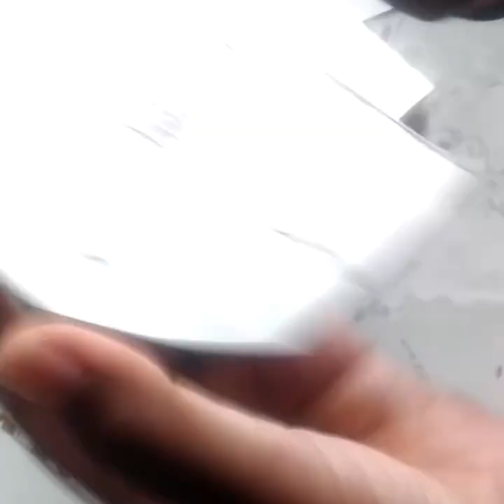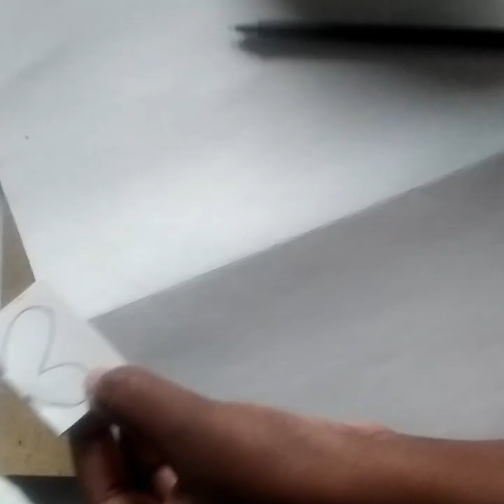//Making girl with Butterfly dress//Butterfly Girl// Using invitation cards// Creative Thoughts//